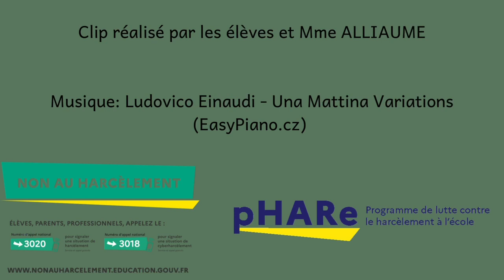Concours NAH 2023 - Lauréat École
Le prix vidéo dans la catégorie élémentaire revient à l'école Jules Ferry à Bourges (18).